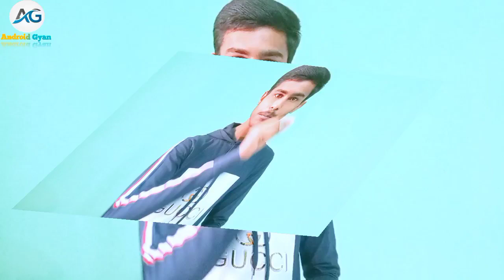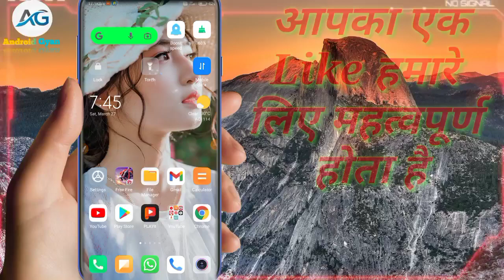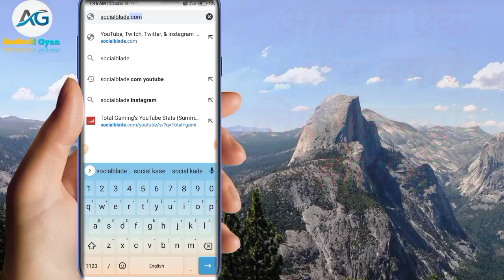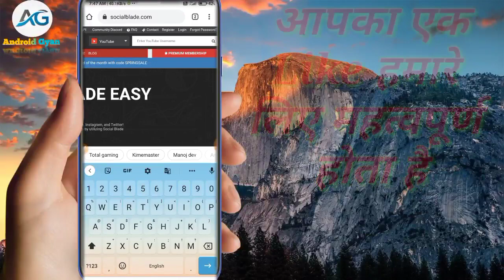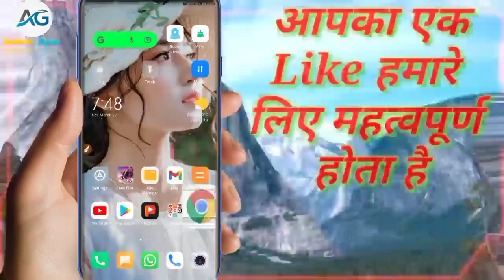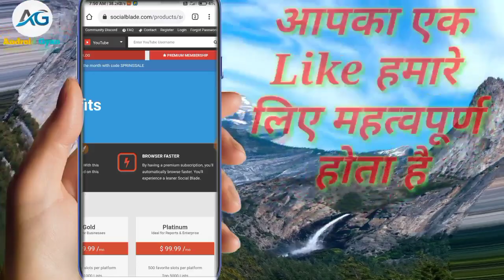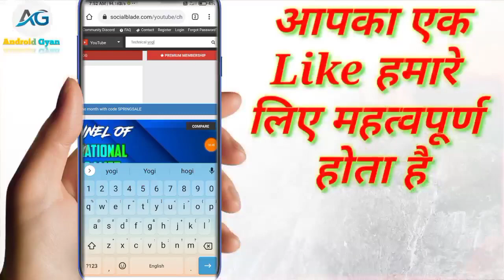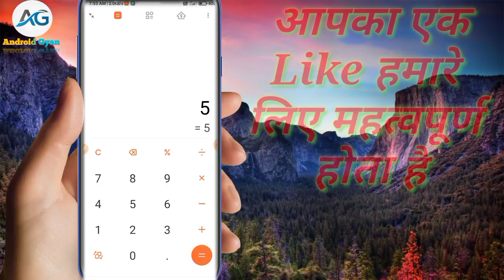2021 ME KISI BHI YOUTUBER KI EARNING KAISE CHEK KARE | KISI BHI YOUTUBER KI INCOME KAISE DEKHE